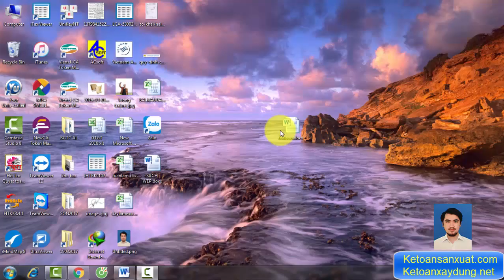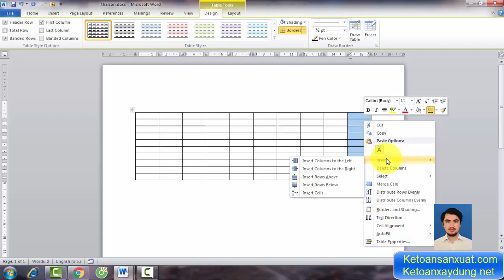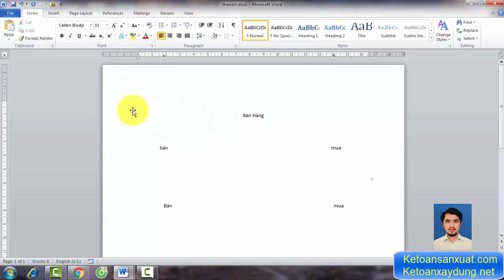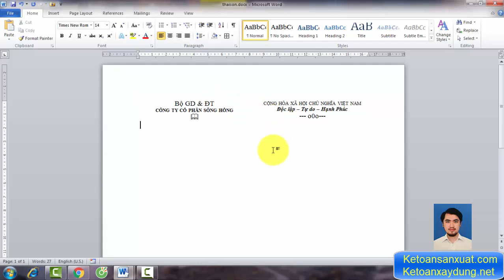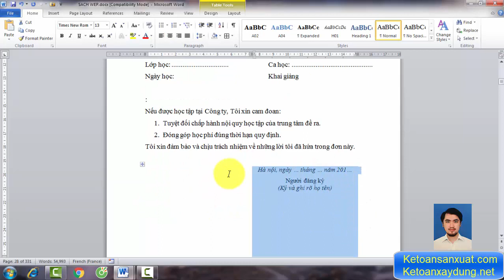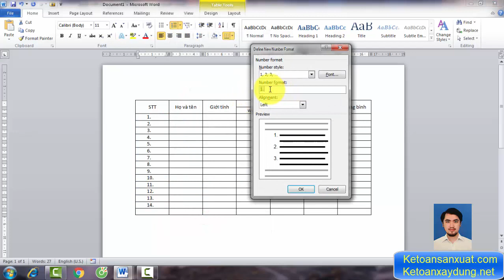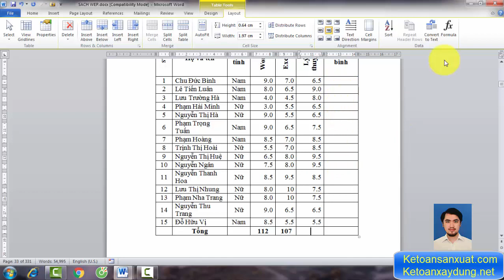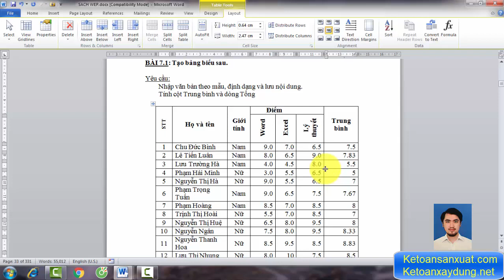Microsoft Word - Tự học word hiệu quả nhất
Hướng dẫn soạn thảo căn chỉnh văn bản phù hợp quy định, tiêu chuẩn. Bộ Nội Vụ ra Thông tư số 01/2011/TT-BNV ngày 19 tháng 01 năm 2011 về Hướng dẫn thể thức và kỹ thuật trình bày văn bản hành chính.